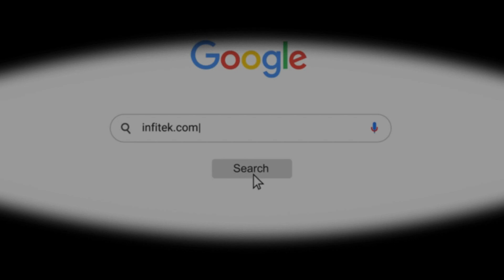Welcome to Infitek!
With the mission of making laboratories smarter, more accurate, safer and more convenient, Infitek is committed to creating infinite possibilities for the sustainable development of the world, providing customers with high-quality products and services, and improving the quality of life and the simplicity and efficiency of scientific experiments continuously.